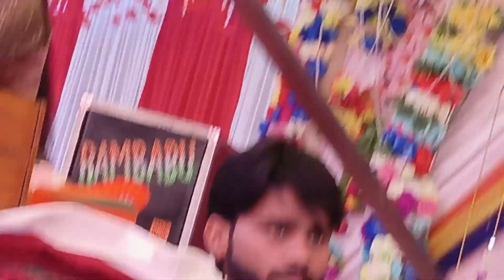बिछियापुर में भागवत कथा का तीसरा दिवस#youtube